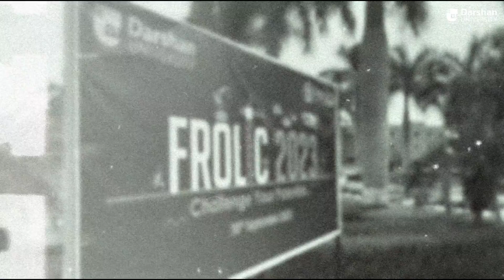Frolic 2023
Frolic is National Level Technical Symposium where talent meets opportunity. Technical fests being an essential part of course curriculum as it gives a platform to young brains to showcase their innovative ideas and compete with their peers.

Frolic hosts technical and non technical competitions and events covering all areas are organized every year in the first week of September, where students participate enthusiastically to make the Tech-Fest a success.
Darshan University (DU), is a prominent organization offering a broad slate of academic programs and professional courses for undergraduate, graduate and postgraduate programs in Engineering, Science & Technology.